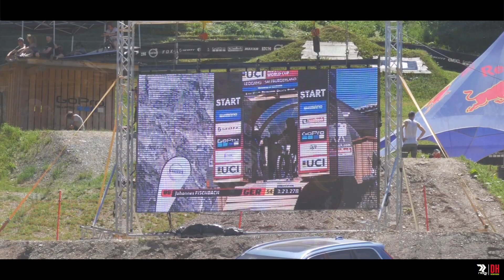Radon Factory DH Team | Leogang | Behind the scenes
The best coffee with Johannes Fischbach, GoPro analysis with Manon Carpenter and an interview with the the "French Bullit" Faustin Figaret.
And of course some crazy fast racing action from the UCI Mountain Bike DH World Cup Bikepark Leogang.
A behind the scene video by Moritz Zimmermann, of the Radon Bikes Factory DH Team during the World Cup in Leogang.